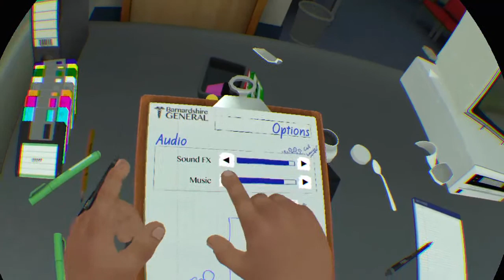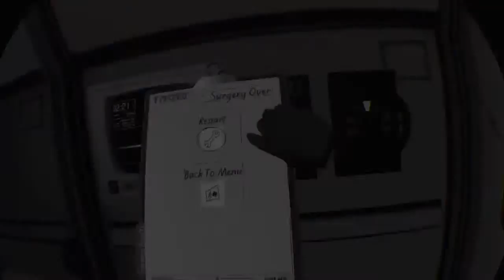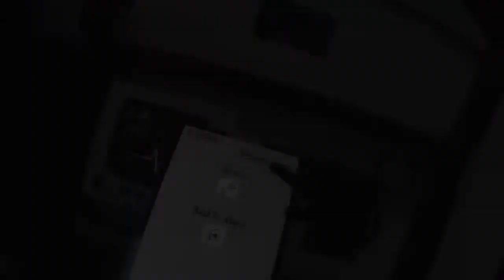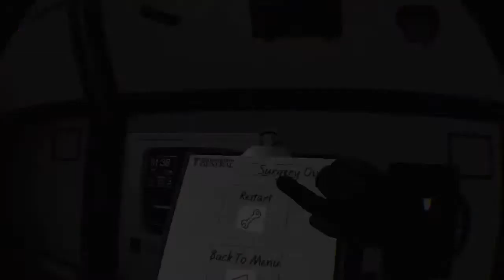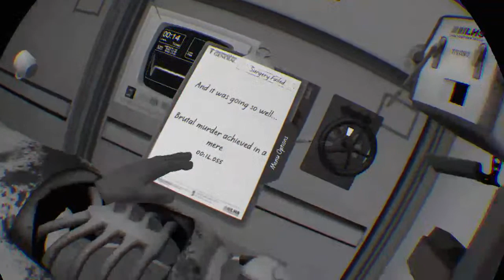Surgeon sim ep 2